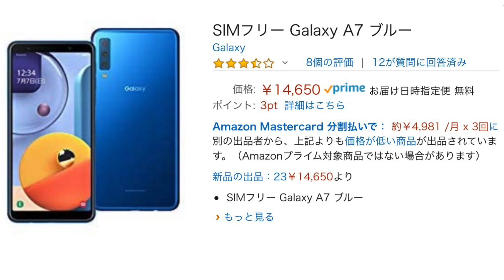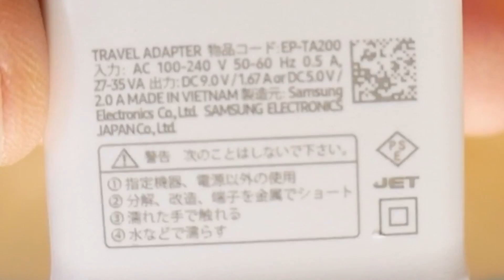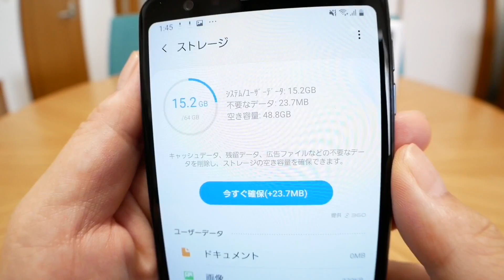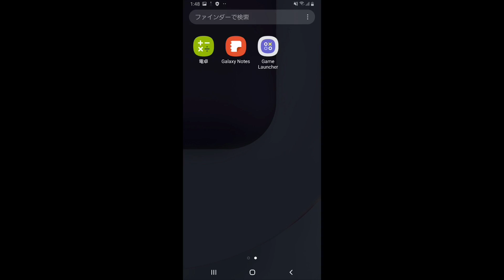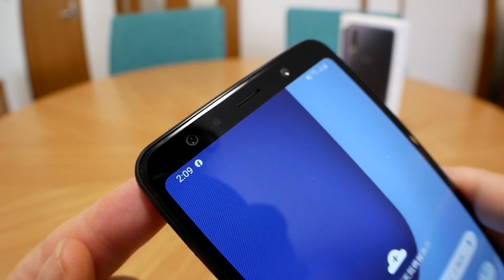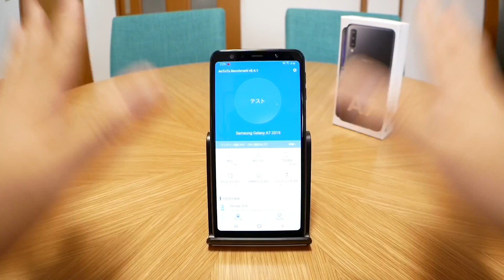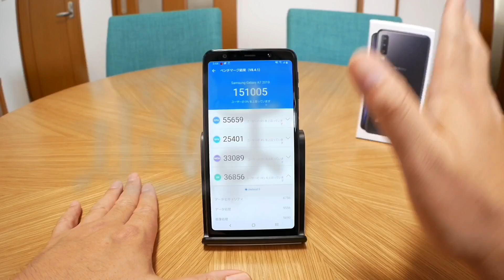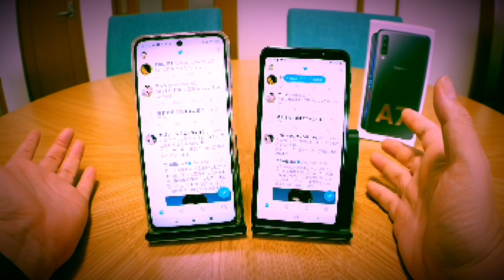GALAXY A7 実質700円!? むしろプラスに！ Rakuten UN-LIMIT【開封編】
ちょっとスペックの低さが気になってたのですけど思った以上に動くのにびっくり！
決して快適オススメ！っとはいかないですけどサブ、或いはサード当たりにはコスパいいかも？
とはいえもう少し使い込んでみます(･∀･)今回は開封編です！

※テロップ漏れ：動画中アプリ起動速度比較に使用したのはRedmi Note9Sです。

Rakuten UN-LIMIT動画（公開時期によって情報が変更されている場合があります。）

Amazon
SIMフリー Galaxy A7 ブラック SM-A750C

今回購入して気に入ったハードケース
今回購入していまいちだったけど安いガラス

Amazon Prime Video、有料チャンネルの2ヶ月99円キャンペーン
2020年8月13日まで：

Amazon Kindle Unlimited - 初回30日間の無料体験を始める

楽天カード新規入会＆利用でもれなく5000ポイント！
更に対象期間内に楽天銀行口座開設＆入金で1000ポイント！

使用アプリ